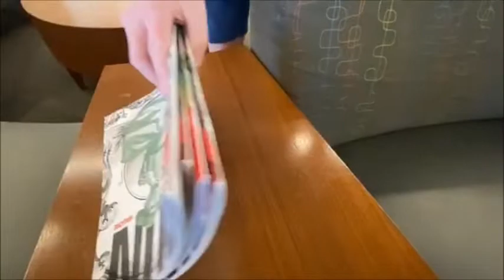Snack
Song: Nothing's Gonna Stop Us Now - Starship (1987)